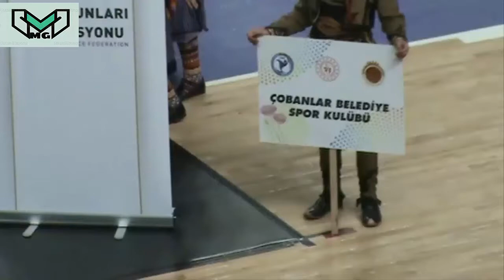AFYON ÇOBANLAR BELEDİYE GSKYETİŞKİN